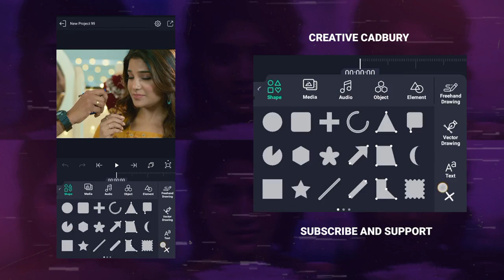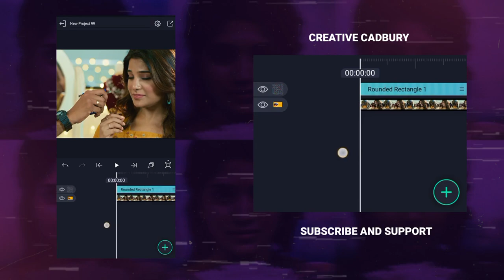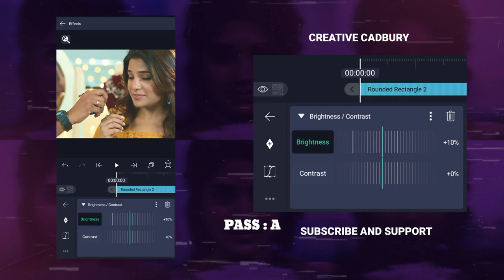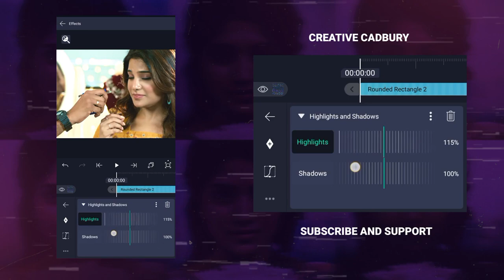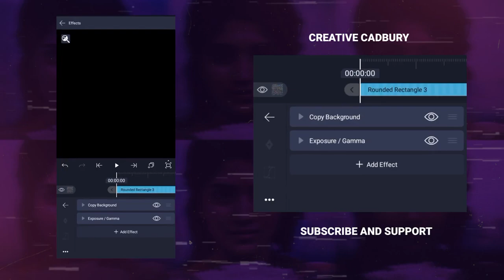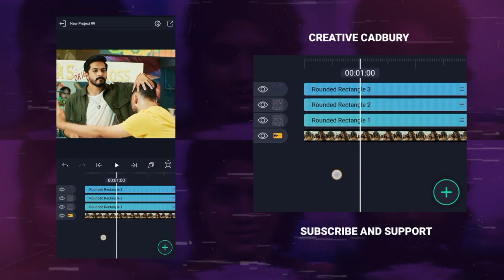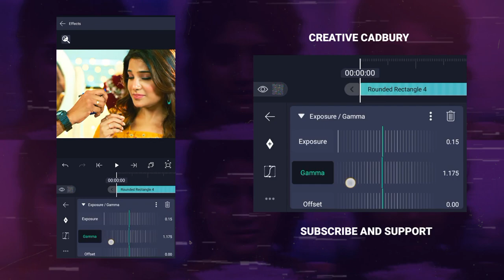New High Quality Cc effect | Alight Motion | Creative Cadbury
Efx Dp Editing
Efx Dp
Dp Editing in pixellab